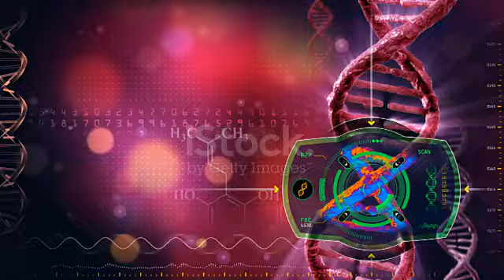Analysis of DNA molecule/DNA base pair, Gene pool or combination of gene analysis.